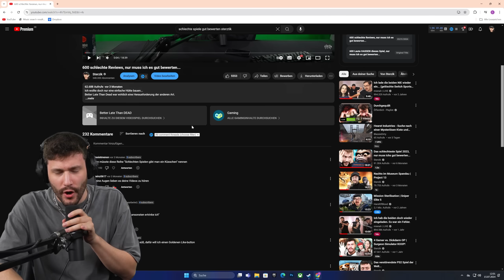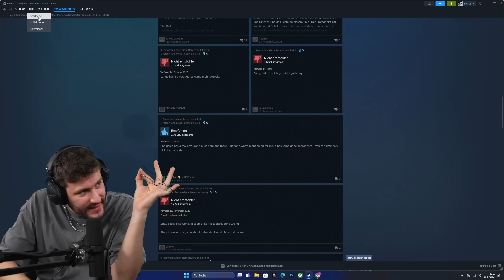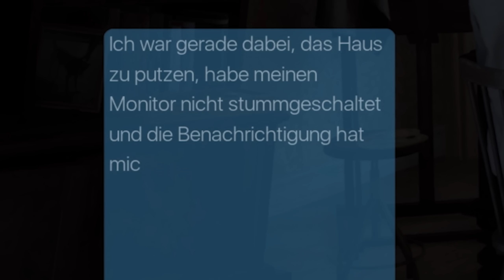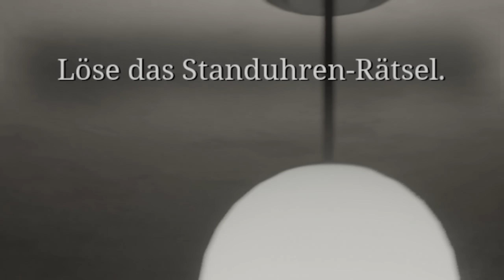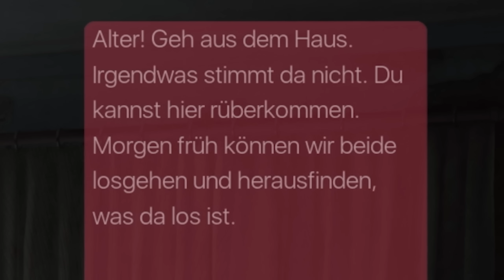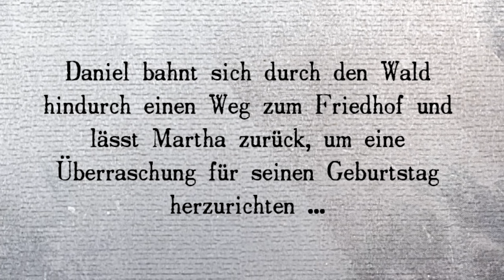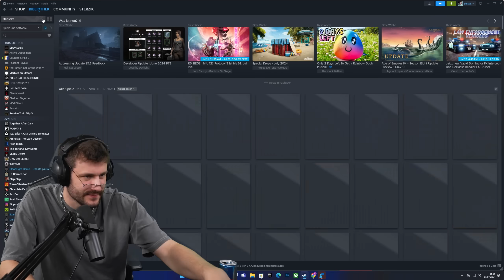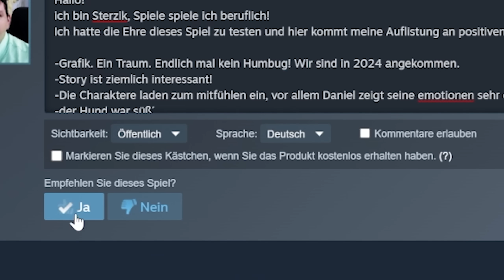Das grässlichste Spiel auf Steam, nur muss ich es gut bewerten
Stray Souls ist ein wirklich schlimmes Horror Spiel. Auf die aller, aller grässlichste Weise!

Werbung
Epic Games Creator Code: DERSTERZIK